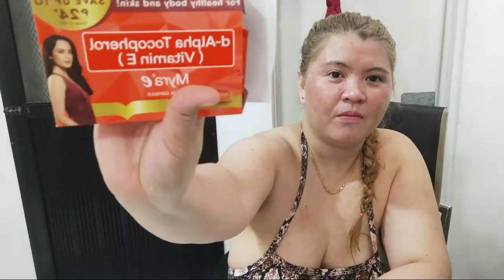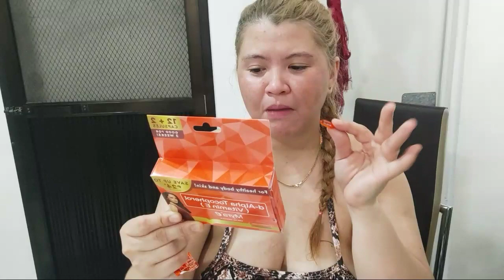My Beauty Secret /Breakfast /Shout Out/WANNA BELS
WANNA BELS FITNESS

Breakfast